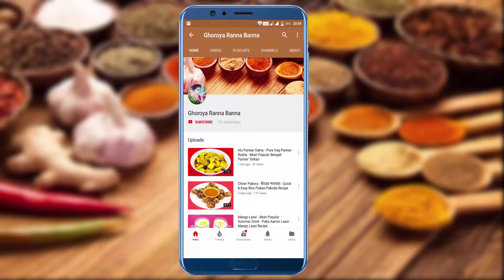Dim Ruti - ডিম রুটি - Bengali Easy Breakfast Recipe Dim Ruti In 5 Minuets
Dim Ruti is a very tasty recipe.This easy breakfast recipe makes in 5 minuets. I hope you will like this video..

Ingredients of - Dim Ruti 👇👇👇
(3) Few coriander leaves.
(4) 2-3slited green chili.
(5) 1/2Tsp black pepper powder.
(6) Salt as per taste.
(7) 1Tblsp white oil..

যে যে উপকরন গুলি লাগছে - ডিম রুটি বানাতে 👇👇
(১) ময়দা ১ কাপ পরিমান
(২) ডিম ২ টি
(৩) ধনেপাতা কুঁচি সামান্য পরিমান
(৪) কাঁচা লংকা কুঁচি ৩ টি
(৫) মরিজ গুড় ১/২ চা চামচ
(৬) লবন পরিমাণ মত
(৭) সাদা তেল ১ টেবিল চামচ পরিমান